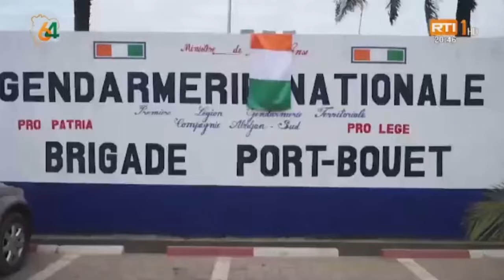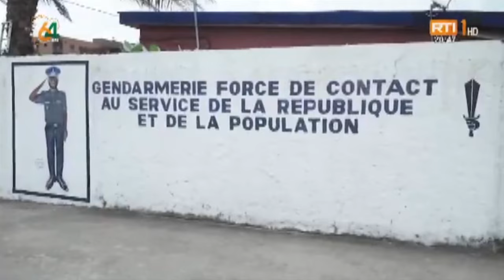DANS LES BOTTES D’UNE FEMME GENDARME